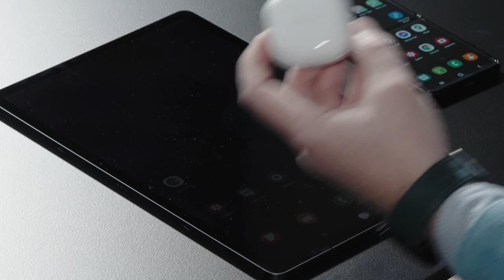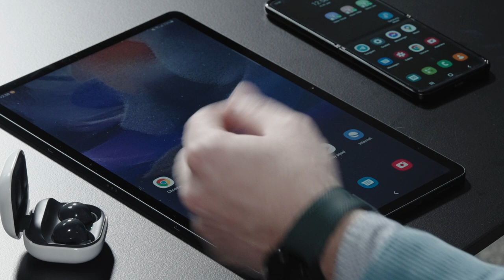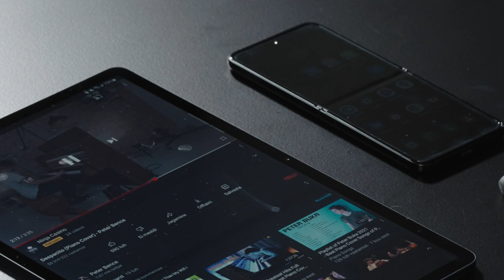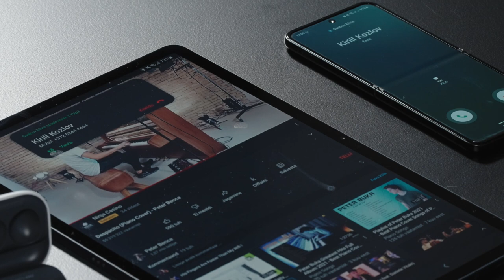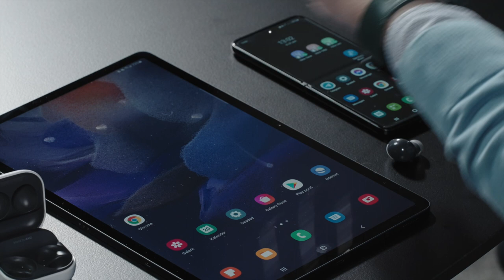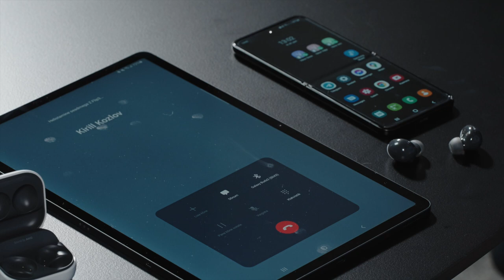Tutvume Samsungi ökosüsteemiga: mitme seadme kasutuskogemus